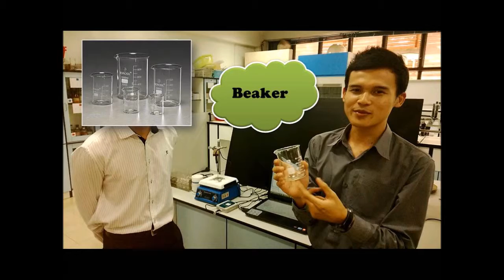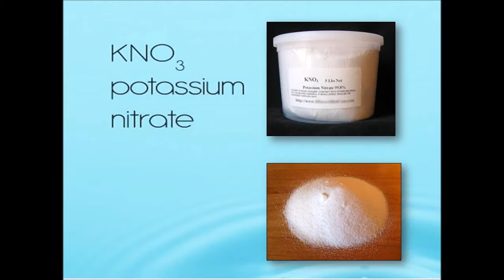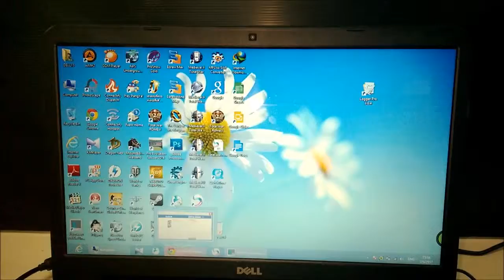อุปกรณ์และเครื่องมือในการทดลอง